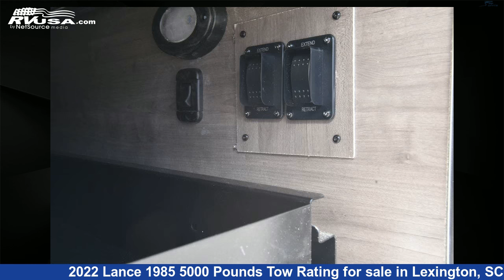Magnificent 2022 Lance 1985 Travel Trailer RV For Sale in Lexington, SC | RVUSA.com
This 2022 Lance 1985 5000 Pounds Tow Rating is a Travel Trailer RV. It is located in Lexington, SC 29072 and is offered for sale by Johns RV Sales and Service. This New Lance Is 23' 3" in length and features 1 slideout, sleeps 4..

Johns RV Sales and Service is a dealer for brands like: Airstream, Coachmen, CrossRoads, Forest River, Keystone, Lance, Prime Time, Thor Motor Coach, Vanleigh, Winnebago and offers the following rv services: Parts/Accessories, Service. They stock rv types such as: Class A, Class B, Class C, Fifth Wheel, Toy Hauler, Travel Trailer. For more information and pricing on this unit, To see all units available for sale by Johns RV Sales and Service,